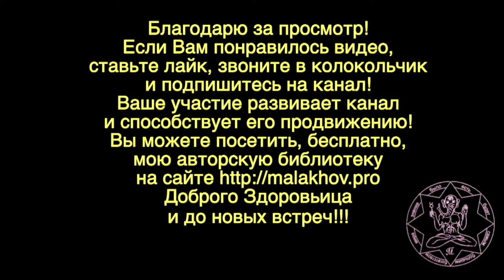3 мая. Малахов.